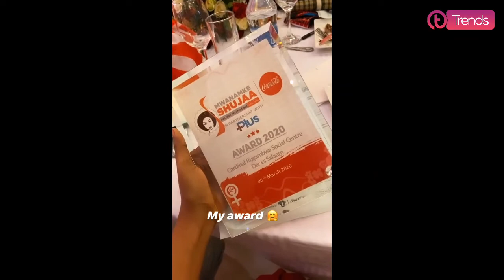HAMISA MOBETTO apewa tuzo ya Mwanamke Shujaa kwa 2020